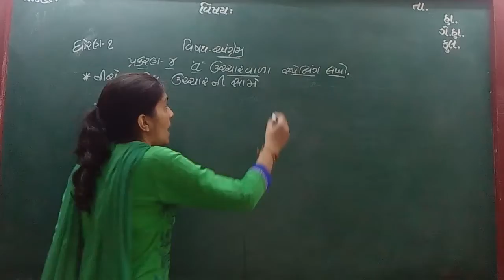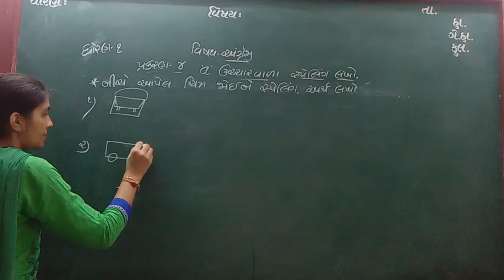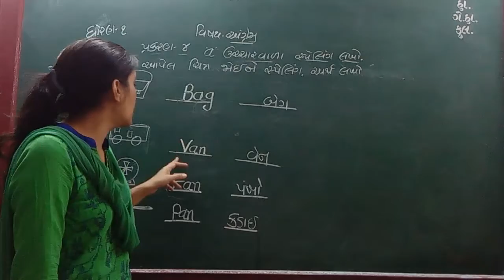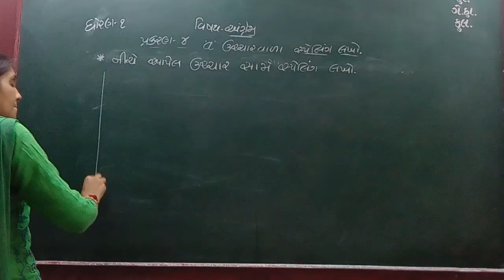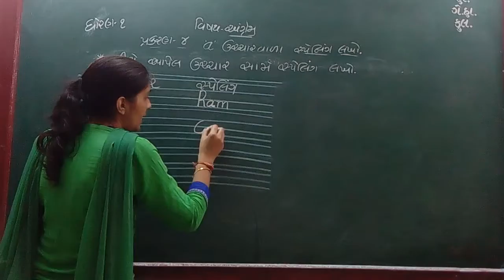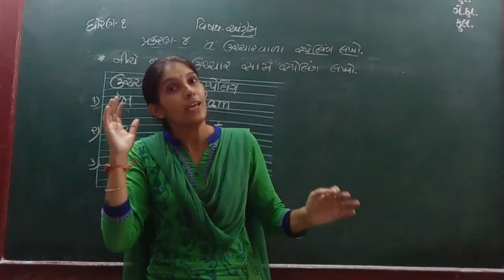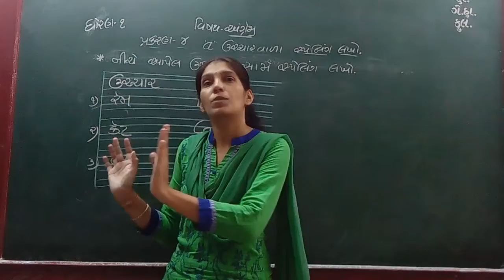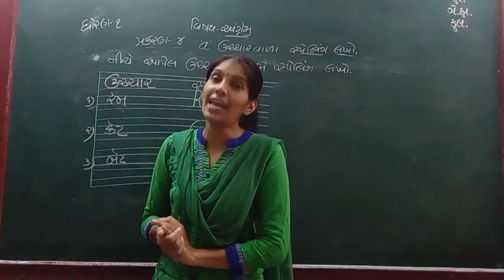GUJ MED STD 1 SUB ENG CH 4 P 4